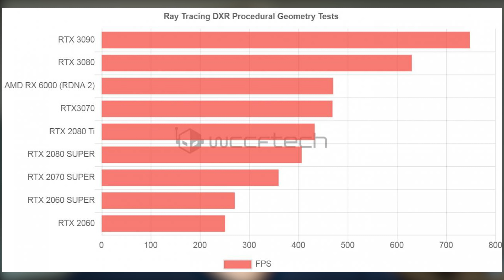Ray Tracing w Radeonach RX 6000 - TechNIUS 59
Siemanko!

POMÓŻ! ZOSTAW SUBA!

DZIĘKUJĘ:)

Wpadnij też na mojego INSTA i TWITTERA a się nie zawiedziesz!

📱 Komputer ➔ Szczegóły za niedługo w odcinku o moim PC za 8000 zł